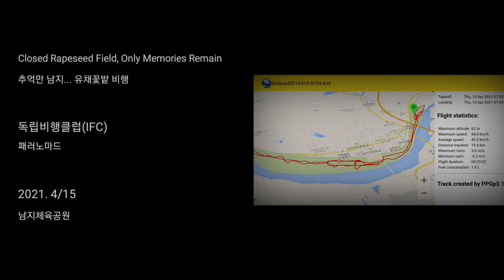Closed Rapeseed Field, Only Memories Remain 추억만 남지... 유채꽃밭 비행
Closed Rapeseed Field, Only Memories Remain

추억만 남지... 유채꽃밭 비행

장비 :

플라이 프로덕츠 이클립스 모스터 185
다빈치 재즈21